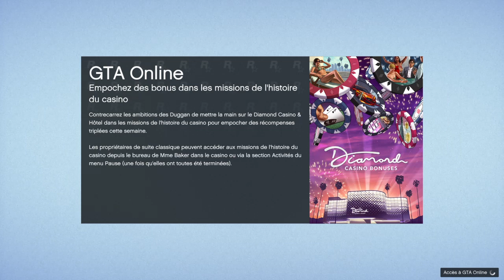Grand Theft Auto V_20231129145645